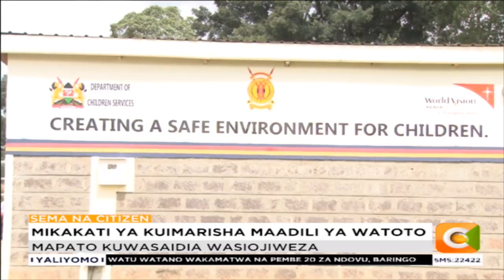Mikakati ya kuimarisha maadili ya watoto Pokot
Wazazi wametakiwa kuwatunza wanawao   kwa  maadili mema ili kuwaepusha na visa vya uhalifu na kujipata katika mkono wa sheria. Haya ni kwa mujibu wa vitengo vya usalama kaunti ya pokot magharibi ikiwa ni mojawepo ya mikakati ya kupunguza visa vya watoto kufikishwa mahakamani kwa kuvunja sheria. Collins shitiabayi na taarifa hiyo.